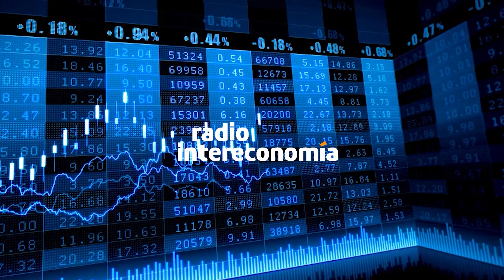Toque de campana "Time" y apertura de Wall Street con Paul Mielgo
Toque de campana en Wall Street: La bolsa de Nueva York da la bienvenida hoy a TIME con motivo del centenario de la prestigiosa revista estadounidense. La encargada del tradicional acto que da inicio a la última sesión de la semana, ja sido su consejera delegada y editora jefe Jessica Sibley.